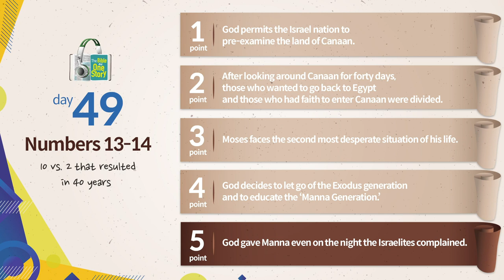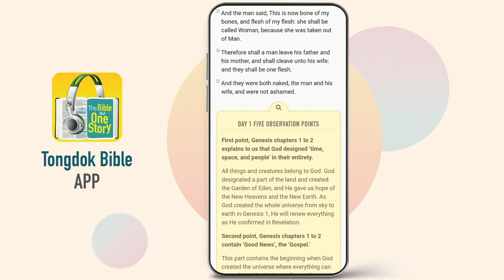Tongdok Bible | Day 49 Numbers 13-14 | 10 vs. 2 that resulted in 40 years | Dr.Byoungho Zoh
10 vs. 2 that resulted in 40 years
The people who were gripped with fear after hearing the report of faithless spies claimed that they should return to Egypt.